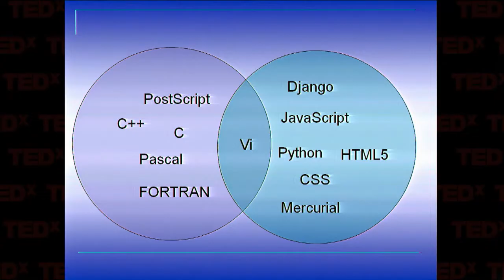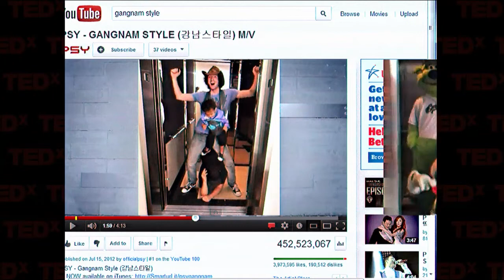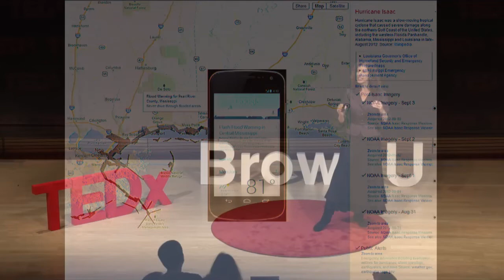How Technologists Untangle Complexity: Jill Huchital at TEDxBrownUniversity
In this fun and engaging talk, Jill Huchital describes how engineers face a complex problem and the tools they need to work toward simple solutions.

About Jill Huchital:
Jill Huchital (Brown, '89) is the head of engineering for a Silicon Valley startup building a content discovery and launch platform. Until recently, she was the engineering and product director for Google.org, responsible for projects that use Google's technology to address global challenges. See her full bio and learn more about this event at the TEDxBrownUniversity